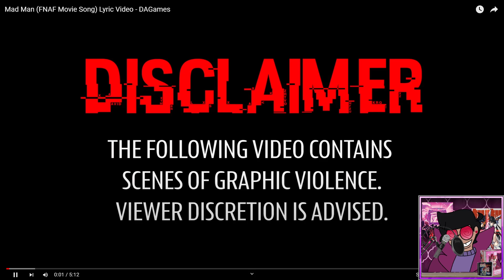Mad Man (FNAF Movie Song) | REACTION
Here is my full reaction of the new Lyric Video Mad Man (FNAF Movie Song) by DAGames